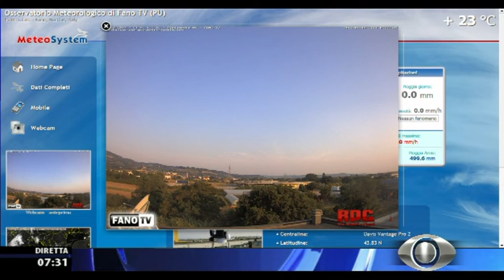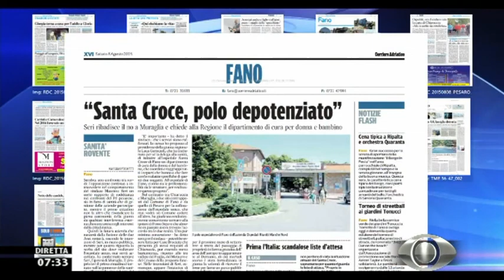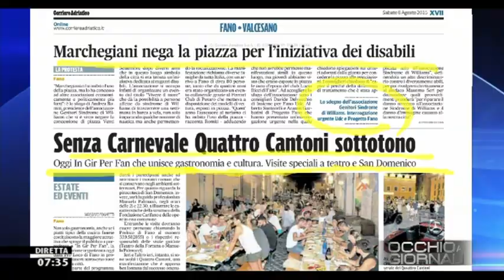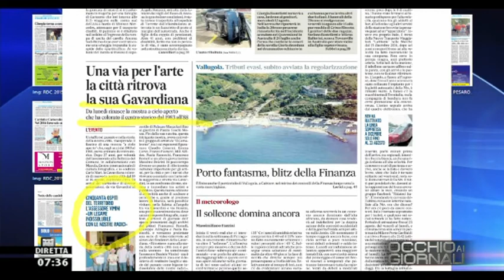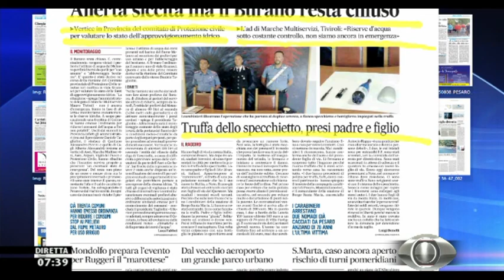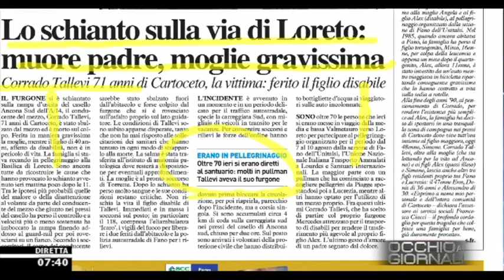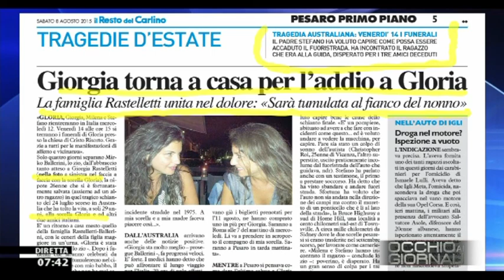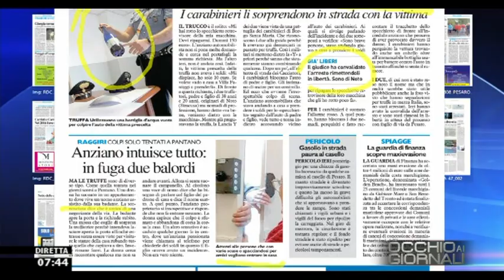Occhio ai GIORNALI 8/8/2015